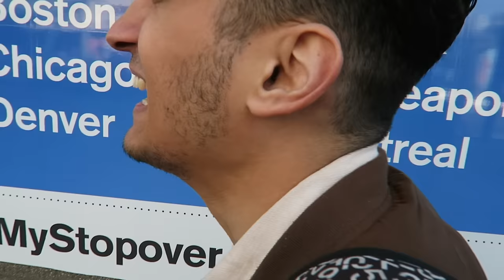Dansen in de stad - QUCEE VLOG #7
Een draaidag in de stad met mijn zieke hoofd
Een Agressieve nesim heeft losse handjes
Stop, show je beste dans move!

en natuurlijk ook

verder maakt hij hier en daar een rapnummer of een parodie.: